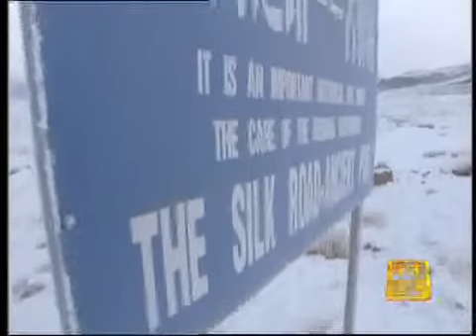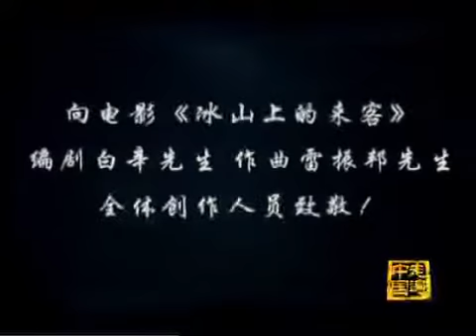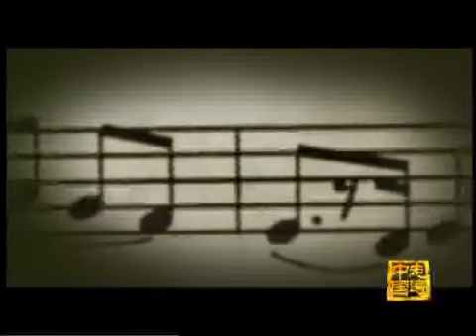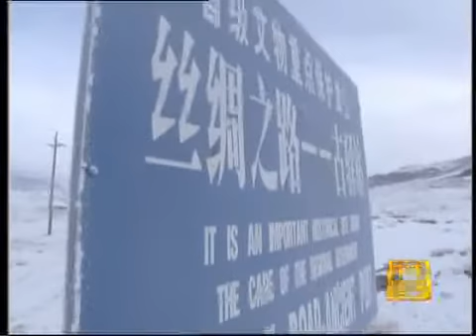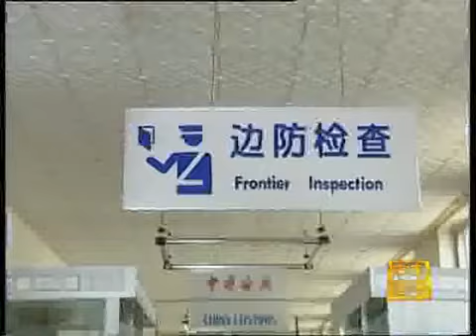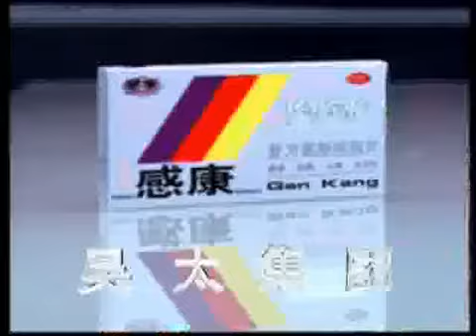走遍中国 《冰山上的来客》——塔什库尔干（上）[走遍中国]